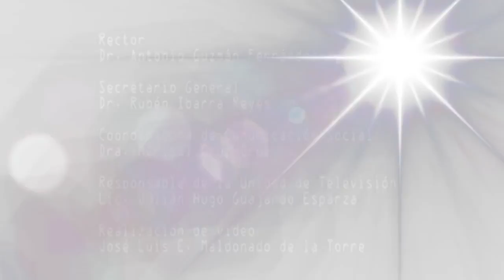Rector inaugura área de radiología en Odontología